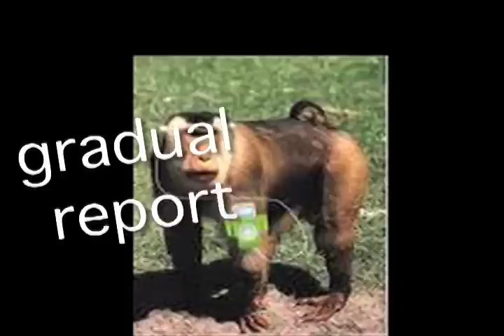Monkey Monkey and monkey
News story about monkeys

What is the gradualreport?

The gradualreport is a human experiment in comedy focusing on; human interactions, human phobias, animal news, giant world events, and scientific non-achievement. These things are  distilled through the mind of a weird, smart, eccentric young man named Danny Grozdich and funny is the result.

Who is Danny Grozdich?

Danny is your best friend on the Internet. I must repeat, "Danny is your best friend on the Internet." And though you may never meet Danny. He wants you to know that he loves you.

Final Summation:

Danny made these videos to teach you, and make you happy, and help you laugh at the funny side of life, because, in a world of moral ambiguity, laughter, though fleeting, is the only worthwhile certainty to pursue.

Here are a few more ways to share in Danny's Internet immortality...

gradualreport gradual report gradaulreport danny grozdich comedy funny human experiment best friend internet funny comedy video ze best vlog ever new gradual report lol lmao danny kissing unicorn happy fun "fun time" learning stand up comed "best friend on the internet"